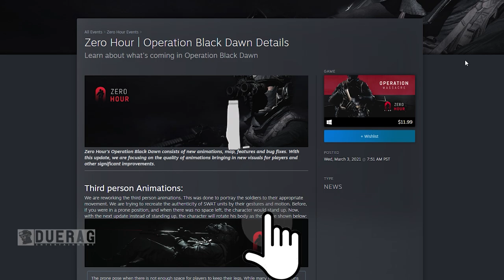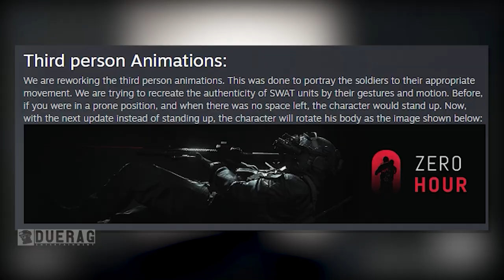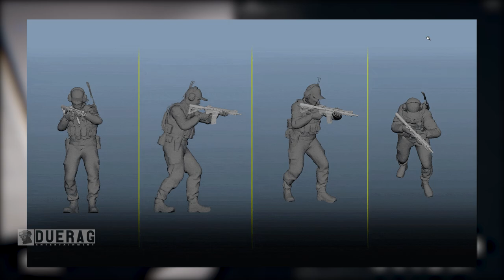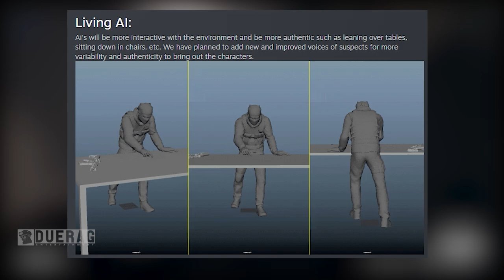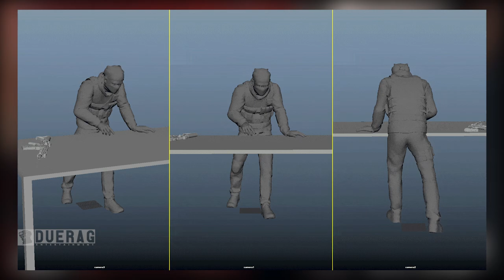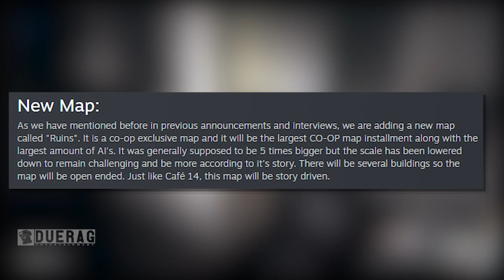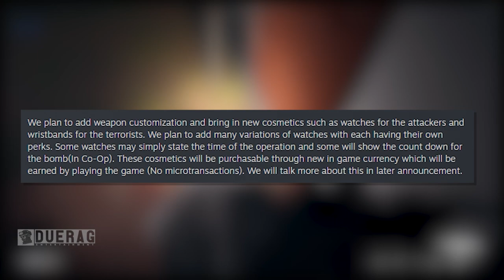Massive Third-Person Animation Overhaul Along With A New Weapon & New Map - Zero Hour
Songs Used;